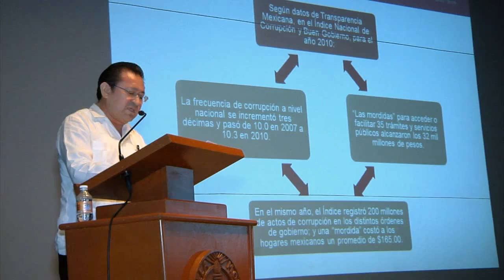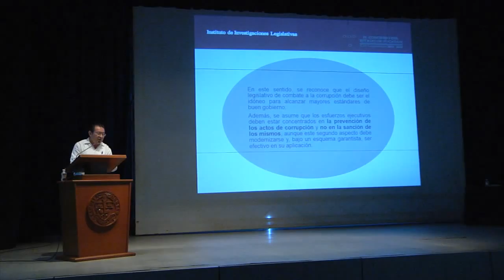Generan conciencia contra la corrupción entre jóvenes yucatecos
Mérida, Yucatán, 13 de noviembre de 2015.- Estudiantes de las licenciaturas de Derecho, Administración y Ciencias Políticas de la Universidad Modelo conocieron estrategias para abatir y prevenir actos de corrupción durante el primer Foro Universitario sobre el tema, que promueve el Poder Ejecutivo estatal.
En el foro denominado “Sistema Nacional Anticorrupción”, que tuvo lugar en el Centro Cultural de dicha casa de estudios, el director del Instituto Estatal para el Combate a la Corrupción (Inecco), Luis Artemio Aldana Burgos, explicó que este fenómeno le cuesta al país alrededor de 115 mil millones de dólares al año, genera desconfianza e insatisfacción entre la ciudadanía, debilita la democracia y disminuye la calidad de los servicios públicos.